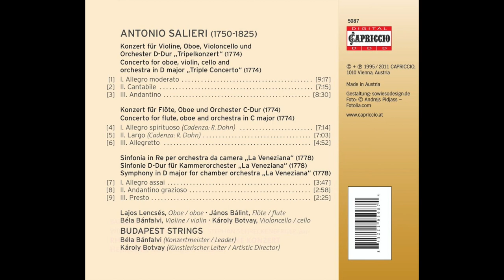𝐀𝐧𝐭𝐨𝐧𝐢𝐨 𝐒𝐚𝐥𝐢𝐞𝐫𝐢 • 𝐋𝐚 𝐕𝐞𝐧𝐞𝐳𝐢𝐚𝐧𝐚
La Veneziana - Lajos Lencsés (Oboe), János Bálint (Flute), Béla Bánfalvi (Violin & Leader), Károly Botvay (Cello) (Budapest Strings) - Antonio Salieri, Composer (Italian, 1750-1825)

1. Concerto For Oboe, Violin, Cello And Orchestra In D Major "Triple Concerto" (1774)
Allegro Moderato 0:00
Cantabile 9:17
Andantino 16:30

2. Concerto For Flute, Oboe And Orchestra In C Major (1774)
Allegro Spirituoso (Cadenza: R. Dohn) 25:00
Largo (Cadenza: R. Dohn) 32:10
Allegretto 39:10

3. Symphony In D Major For Chamber Orchestra "La Veneziana" (1778)
Allegro Assai 43:59
Andantino Grazioso 47:42
Presto 50:40